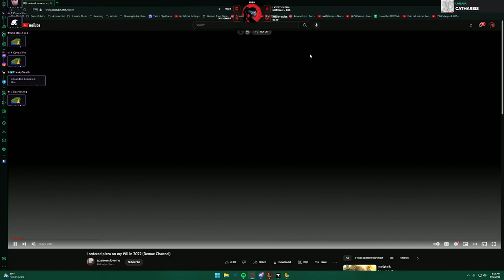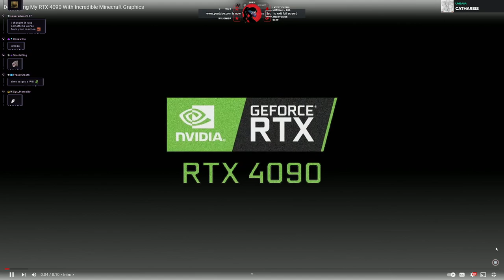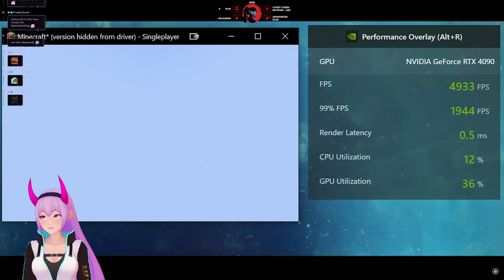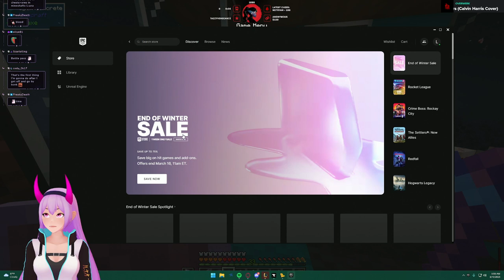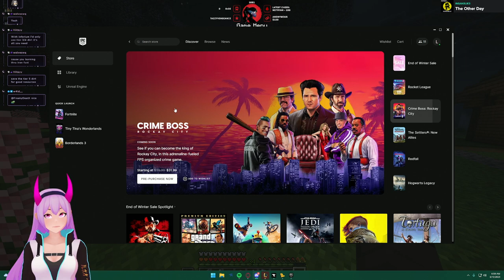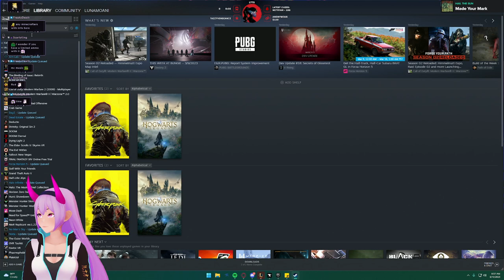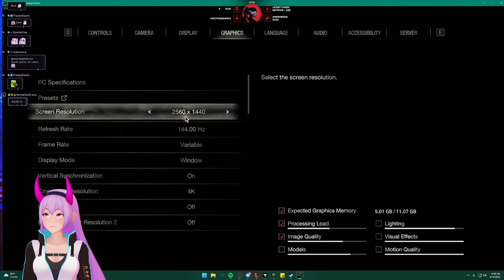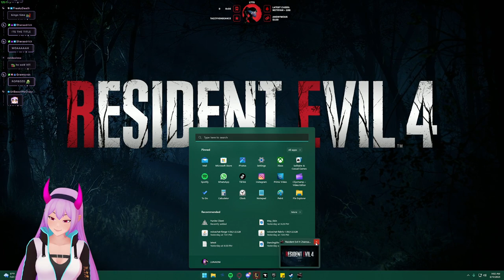[03/10/23] SUBATHON OVER | HOA Minecraft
(Vods of Luna's subathon are stored on her Twitch channel due to length, this vod picks up after it ends)